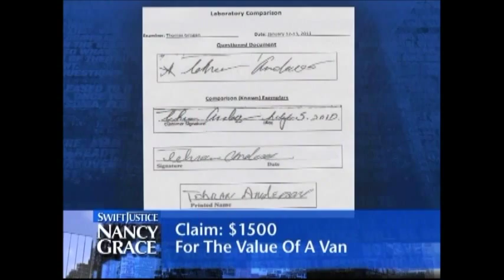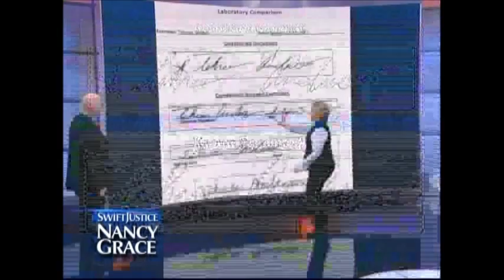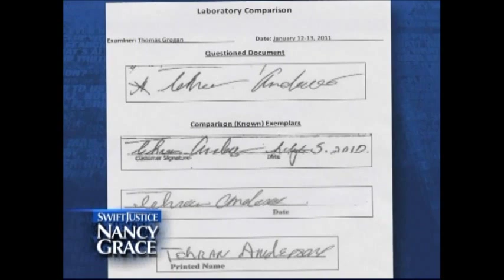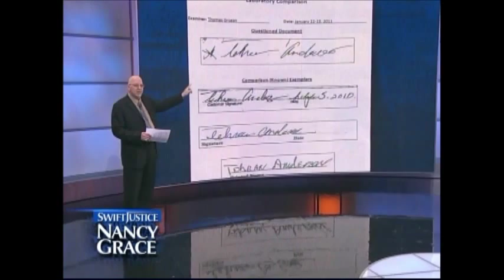Swift Justice 195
Forensic Document Examiner and Handwriting Expert Thomas Grogan on Swift Justice with Nancy Grace